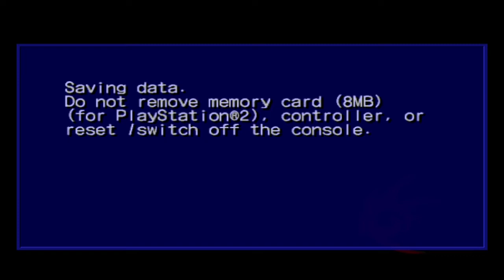The Start of the Partial Hero! Shadow the Hedgehog Episode 7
This path is fun!